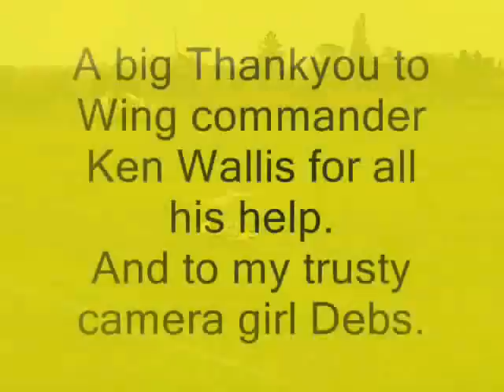Model Autogyro 'Little Nellie' at 1/4 scale.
Here is my new model being flown for the 3rd time today and pretty windy conditions. It is an accurate 1/4 scale model of Ken Wallis's 'Little Nellie' from the 007 film you only live twice. I'm not 100% happy with the head so a new version will be made. just need to add rockets!!